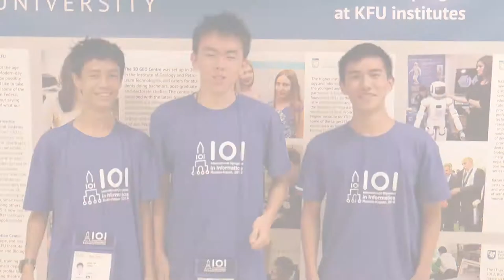Chinese Macao team IOI 2016 in Kazan Russia